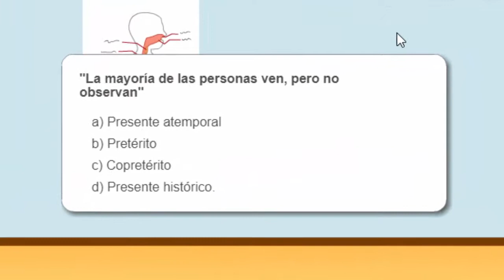Tráiler Del pasado al presente